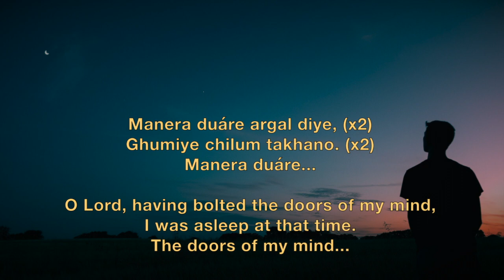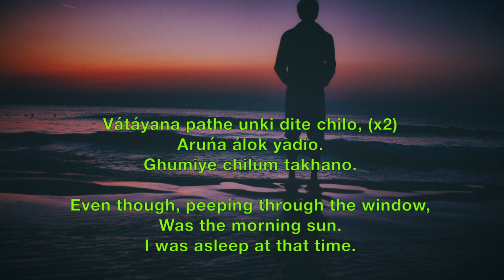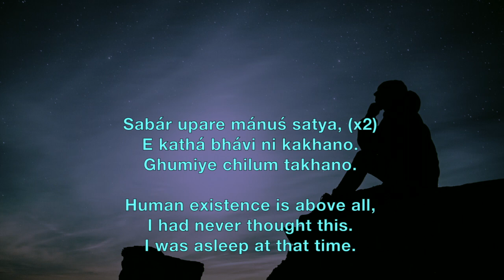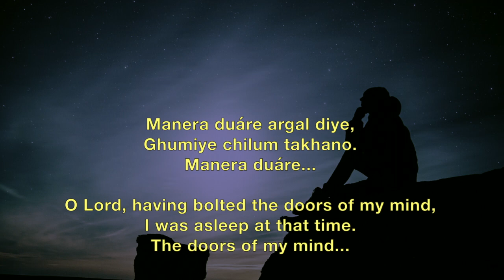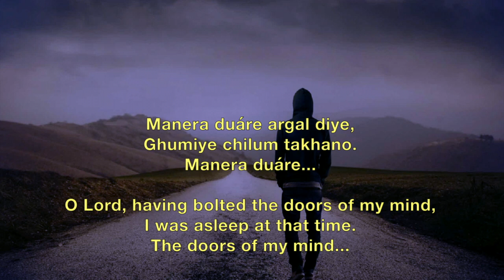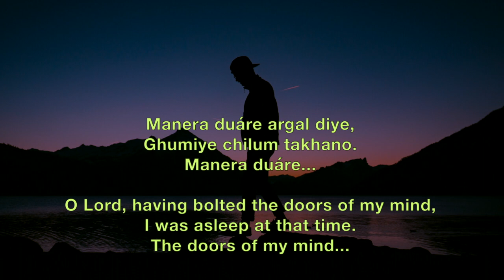Manera Duare - Prabhat Sangeet song #529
Manera Duare - Prabhat Sangeet song #529 is one of the 5018 songs composed and set to tunes by Prabhat Ranjan Sarkar, aka Shrii Shrii Anandamurtiji (baba), in this Prabhat Sangeet, the devotee is saying how he had bolted the doors of his mind and was asleep.